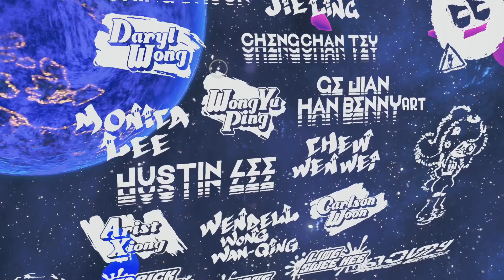Short stream today! come say hi!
Support the places I upload content!